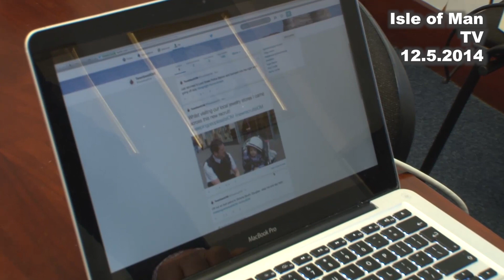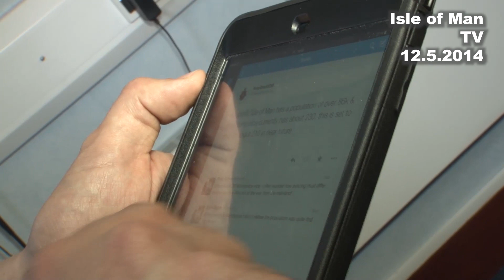IoM TV archive: Virtual policing: 12.5.2014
PC David Baker from Isle of Man Police talked to Joanne Clague in May 2014 for the launch of Tweet Beat service on social media.